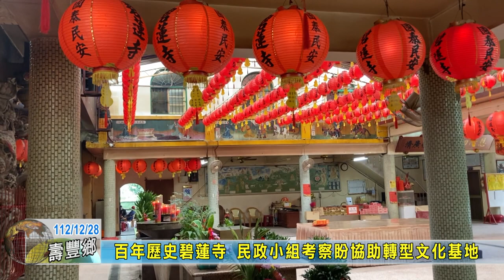20231228 03 百年歷史碧蓮寺 民政小組考察盼協助轉型文化基地